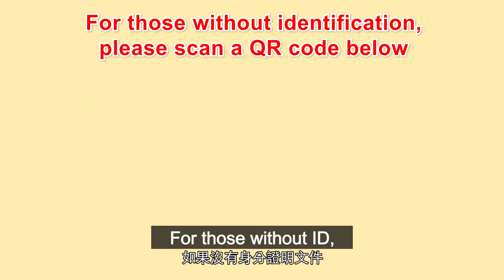外來人口安心接種COVID 19疫苗專案_ 英語【行政院防疫宣導影片】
外來人口安心接種COVID 19疫苗專案_ 英語